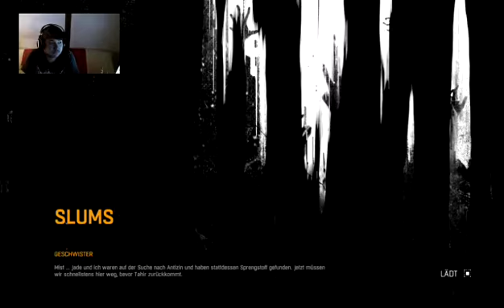(GER)Let's FAIL !!!! - 3 / 8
Ein Streifzug mit xxZschorlerxx durch Harran.